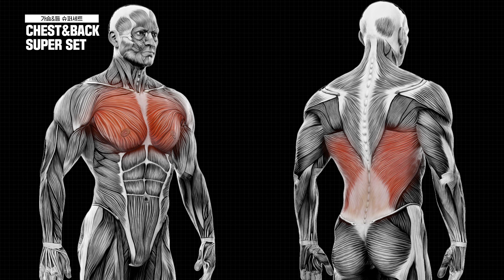【가슴&등】 바쁘다는 핑계❌ 직장인을 위한 올인원 슈퍼세트 운동루틴!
오늘은 바쁜 직장인분들을 위해 가슴+등 슈퍼세트 운동방법에 대해 설명해보았습니다
슈퍼세트란 주동근과 길항근을 휴식없이 한세트로 묶어서 진행하는 운동법으로
운동 시간이 부족하고 강한 펌핑감을 가져가고 싶은 분들이 하기 좋은 방법이니
영상을 보고 꼭 한번 따라해보시기 바랍니다